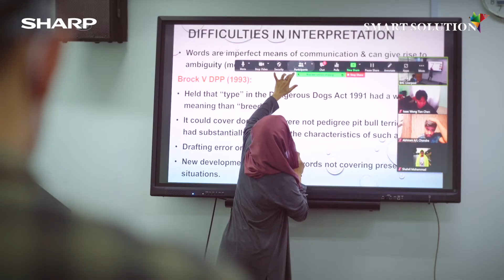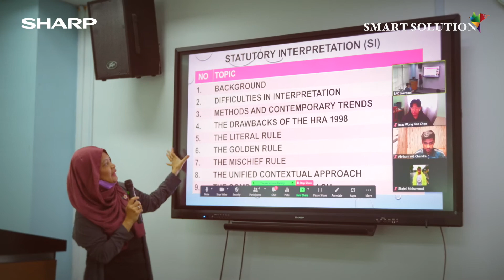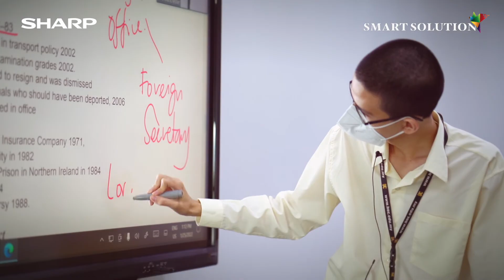Sharp AQUOS Interactive Whiteboard Is BAC's Preferred Smart Education Solution!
The Sharp AQUOS Interactive Whiteboard (IWB) is BAC Education Group's preferred smart education solution for its hybrid, digital classrooms. Thanks to the IWB's fun, interactive touchscreen features, superior clarity, stunning, brilliant visuals and impressive size, lecturers are able to teach more effectively while students are able to maximise their learning potential and capabilities.

Find out how Sharp's Interactive White Board is simply the best solution to elevate education in this digital era and support MOE's vision for 21st-century classroom digital learning.